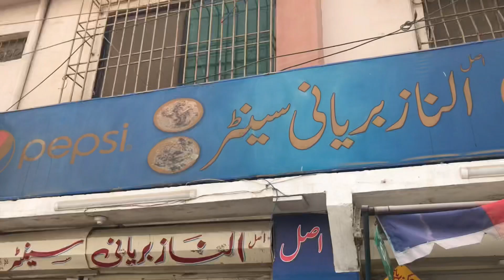|explore Club infinity world best gym in karachi vlog |part 1|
|Nadeem Baloch vlogger: apna piyar Dhakhaao adi ko|

Previous vlog

Umar arain

Umar arain

||Music link  best vlog music||

You’re free to use this song in any of your videos, but you must include the following in your video description (Copy & Paste): Song: Extenz - Endless Summer (Vlog No Copyright Music) Music provided by Vlog No Copyright Music.